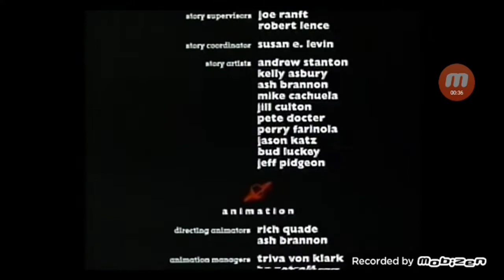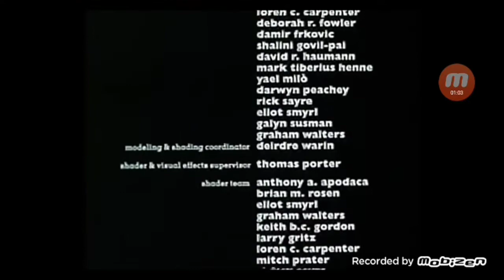la película de ninja vs carateca